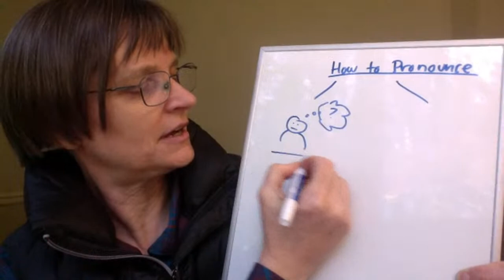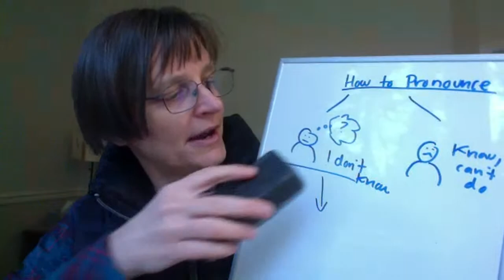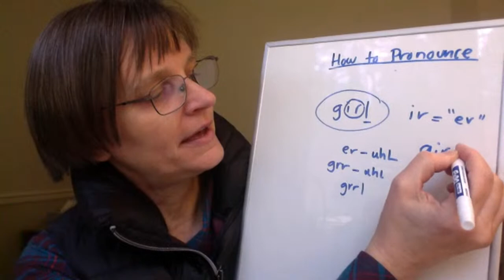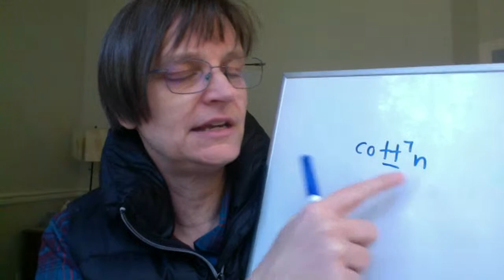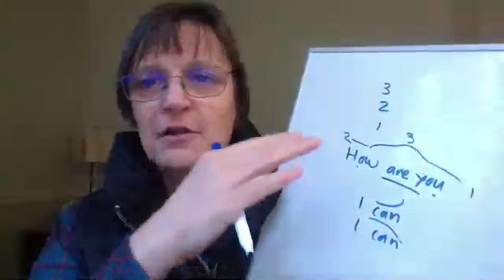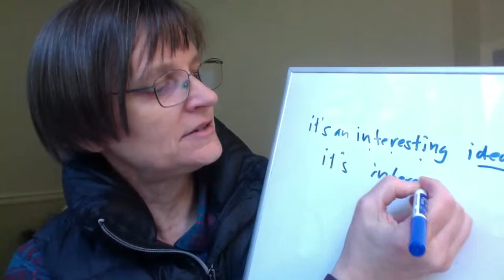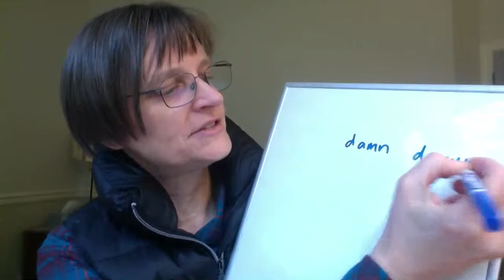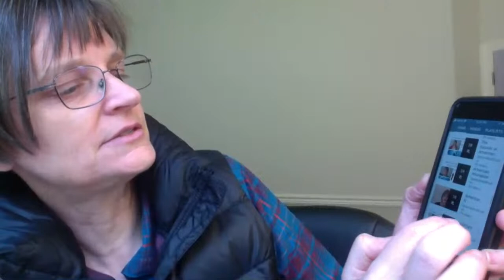Free American English Pronunciation Class - How to Pronounce Difficult Words part 1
SMART American Accent Training with Speech Modification.